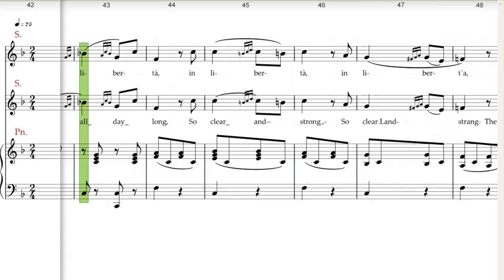Vaccai, L'Augelletto, different ways of executing the Mordent, Piano accompaniment